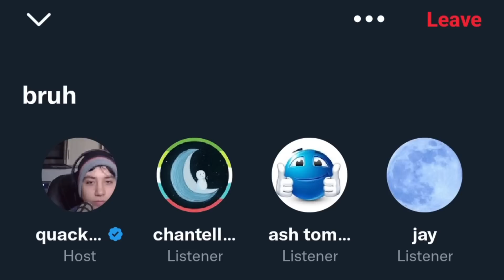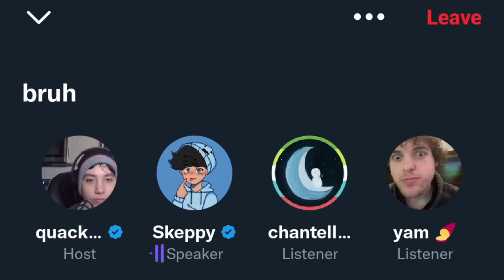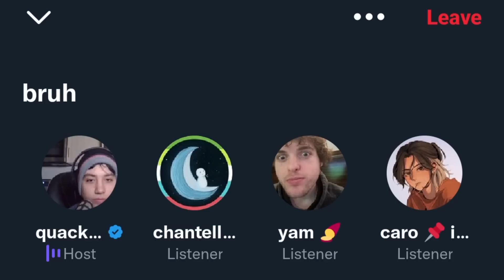FULL Quackity Twitter Space, Feb 3rd/4th 2023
Quackity hosts a twitter space, in this space he talks to Skeppy who talks about meeting BadBoyHalo and their possible plans to move in with each other? ... Quackity also goes through the quackityspace hashtag interacting and answering other fan questions.